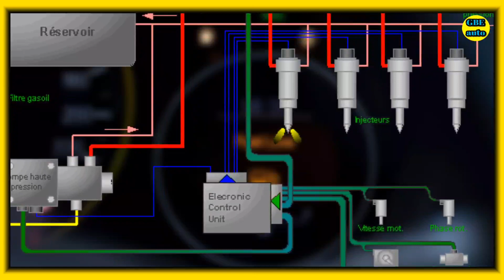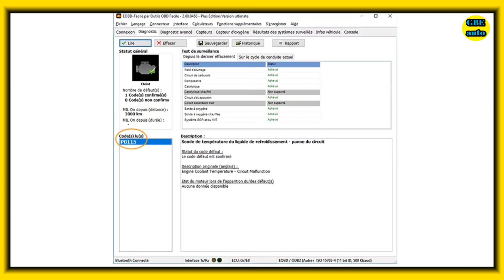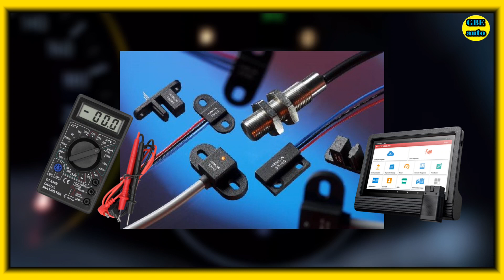comment contrôler ou tester son capteur de température d'eau moteur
L'un des capteurs les plus critiques pour le bon fonctionnement d'un moteur est le capteur de température d'eau. Dans cette vidéo je vais vous expliquer les méthodes de contrôle et de test du capteur de température d'eau moteur pour vous aider à diagnostiquer les problèmes de votre véhicule.

Idriss Foedje